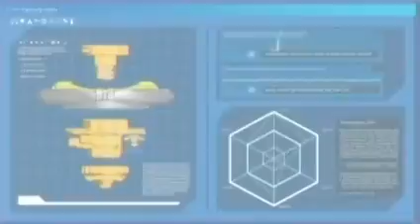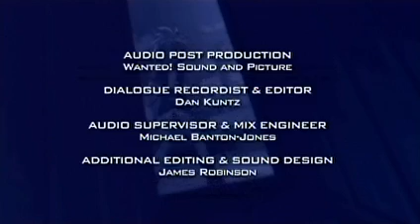Beyblade Metal Fusion Episode 7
Our Special Move! Sagittario.Utterly embarrassed and losing all of his points to Hikaru, Kenta undertakes a training regime with Benkei to improve his Beyblade skills and to assist in developing a special move to finally take his opponent down. Yet will this, as well as the support of Ginga and the technical assistance of Madoka, finally be enough to gain a special move and defeat Aquario?